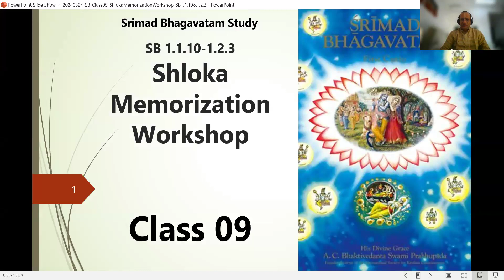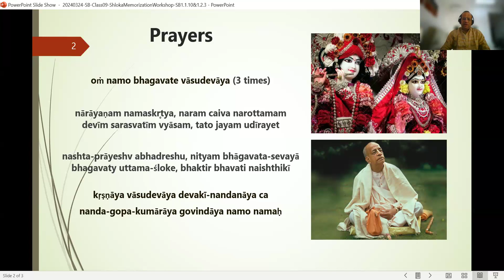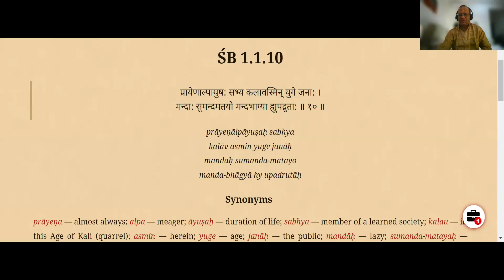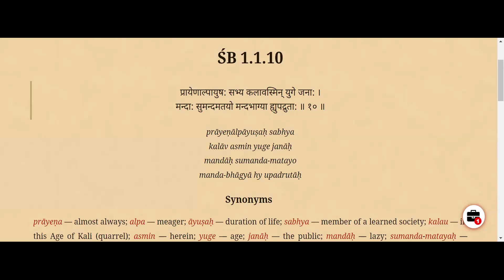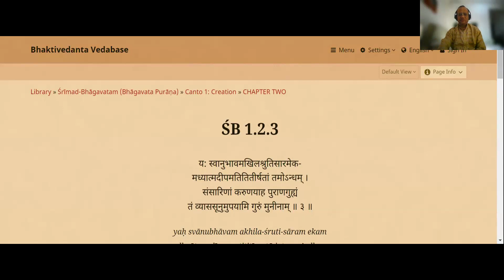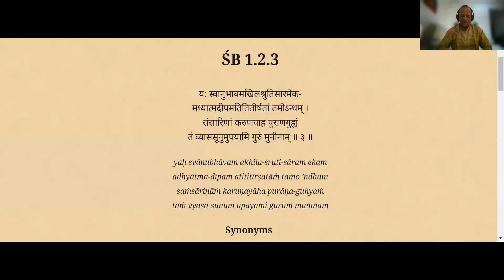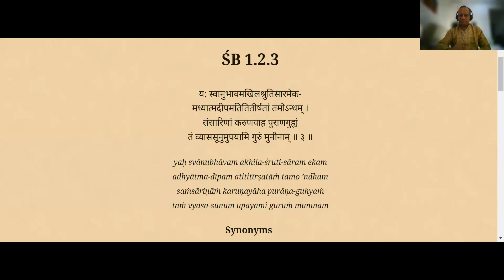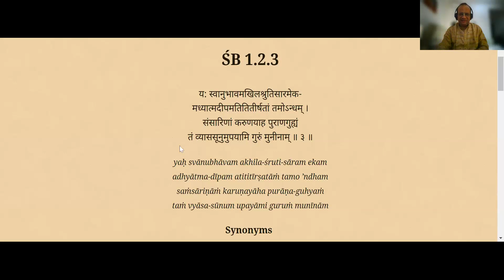Srimad Bhagavatam-Shloka Memorization Workshop 009 - SB1.1.10 & SB 1.2.3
The class is a workshop where devotees practice reciting verse 1.1.10 and 1.2.3
 from Srimad Bhagavatam.